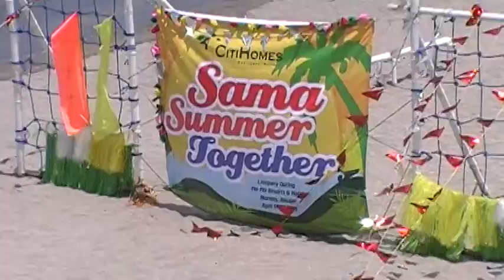Phi Phi beach resort (Citihomes Outing 2010) 28